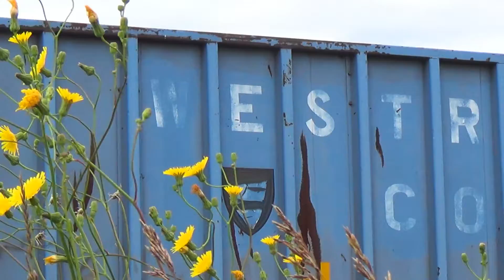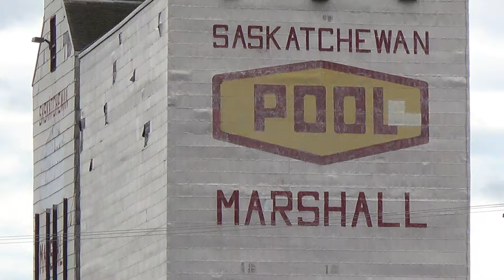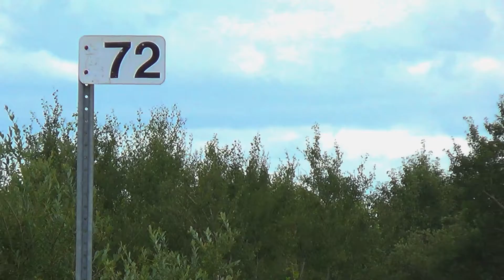Westray Coal Hoppers, Prairie Dogs, and a Canadian National Eastbound | Marshall, SK July 18, 2017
On July 18, 2017 I found myself in Marshall, Saskatchewan. It was here that I found a connection to home (Pictou County, NS) in the form of some old Westray Coal hoppers. These cars have been stored here at least a few years as I saw them here on a prior visit.

As I waited for CN train 412, I was being watched by the Prairie Dog seen at the beginning of the video. He didn't seem to be too happy about my tripod sitting near his home.

Time: 13:37
Train ID: CN 412 (Vancouver - North Battleford)
Power: CN 8864 & 2108
Subdivision: CN Blackfoot Subdivision
Mile: 72

~~~Following Going Trackside Elsewhere~~~